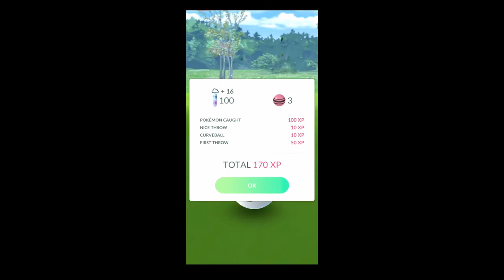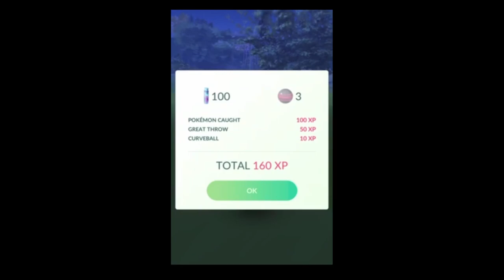Shiny Chansey and Lickitung are LIVE! PokemonGO Shiny Encounter Compilation #23